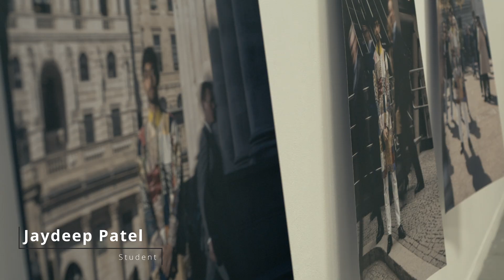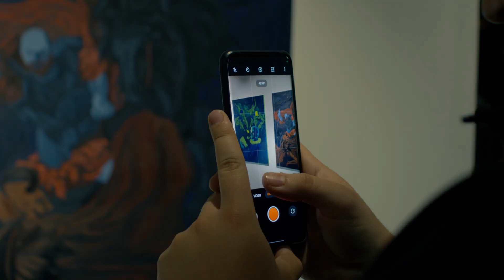Visual Arts Cluster Exhibition | University of East London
Last week, we were proud to display the incredible work produced by the next generation of talented individuals from our Visual Arts cluster.

The event hosted a private viewing of their work, as well as prizes, speeches and live musical performances.

The VAC showcase is live from 8 June to 28 June 2023.

Come along to see the work of students from architecture, architectural design technology, interior design, and product design as well as graphic design, illustration photography and fine art.